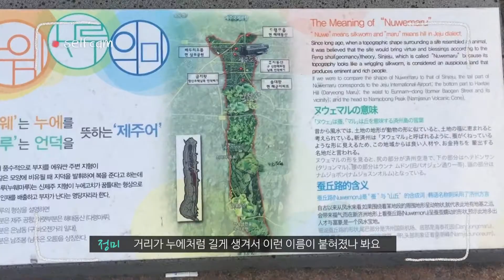[18년 10월 31일] YOLOWA 제주_오전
장소 : 누웨마루거리 (옛 바오젠거리)
주소 : 제주 제주시 연동
비고 : 쇼핑과 먹거리가 가득한 누웨마루거리, 자동차의 통행을 금하고 있어 '차 없는 거리'라고도 불림